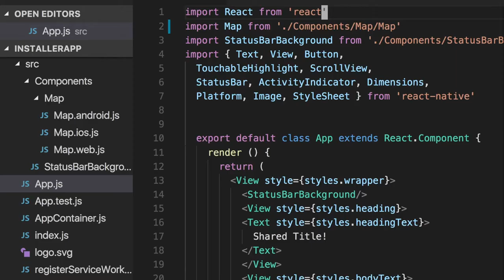Alfred Workflow for React & React Native Development